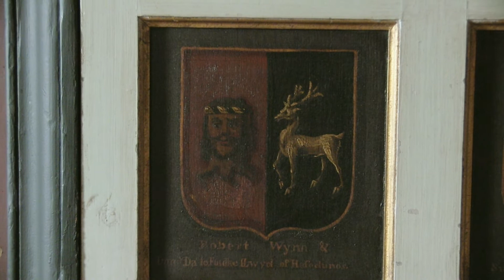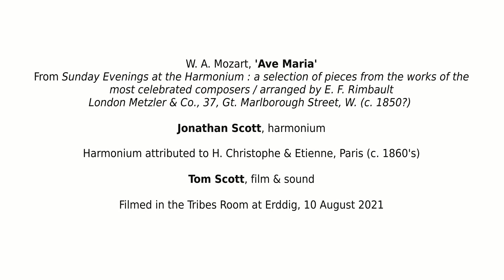The Harmonium at Erddig: Mozart, 'Ave Maria'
Jonathan Scott, harmonium.
Harmonium attributed to H. Christophe & Etienne, Paris, c.1868.
L. J. A. Lefébure-Wély, 'Extract from Offertoire No. 2 Op. 34,' arr. E.F. Rimbault. From Sunday Evenings at the Harmonium:  A Selection of Pieces from the Works of the Most Celebrated Composers (London: Metzler & Co. [1868]).

From a series of performance films and minidocumentaries made for Erddig (National Trust). Filmed in the Tribes Room, Erddig, 10 August 2021, with generous support from the Arts and Humanities Research Council of Great Britain, the National Trust, the University of Southampton, and the Royal College of Music.
Project directors: Prof. Jeanice Brooks and Dr Wiebke Thormählen